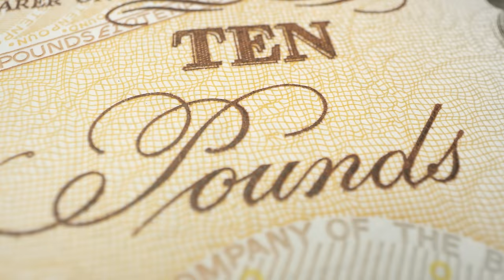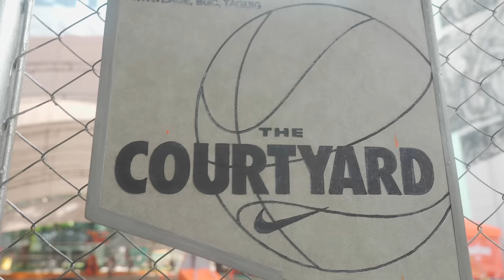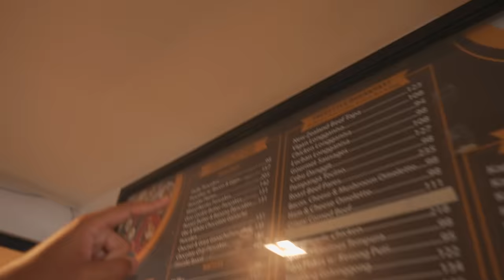What Can £10 Get You In Philippines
@Niko finds out how far just £10 can get him in the Philippines!